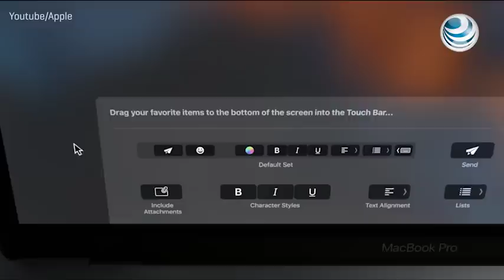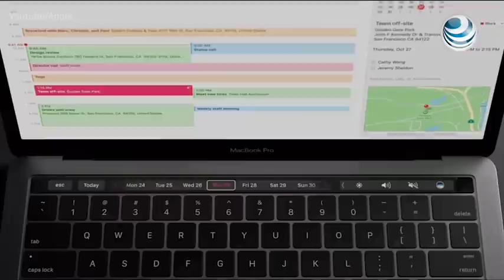Apple moderniza su MacBook Pro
Apple Inc presentó un MacBook Pro renovado, con un lector de huellas digitales y un panel táctil en el teclado.